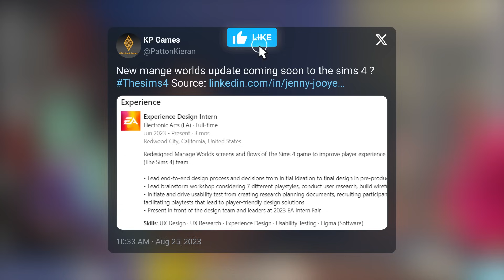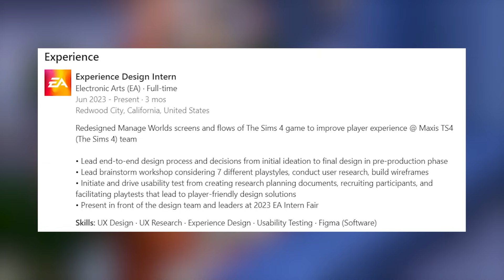MANAGE WORLDS UPDATE COMING SOON?! 😱